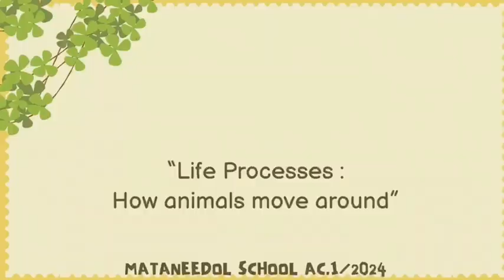Science นักเรียนระดับชั้นประถมศึกษาปีที่_5 อายุ_10_ขวบ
🌐โลกเเห่งการศึกษาของเมทนีดลมุ่งตรงสู่มหาวิทยาลัยในใจทั่วโลกถึงOxford University กัน‼️
เก่งวิชาการที่เป็นเลิศคือเรียนทักษะทุกวิชา ผ่านการลงมือทำอย่างสนุก ผลลัพธ์ที่เหนือกว่าคือความสุขในการเรียนพร้อมความเก่งในทุกด้าน พร้อมการเรียนสนุกทุกวันกับคุณครูต่างชาติแท้คุณภาพทั้งวิชาการและทักษะภาษา รวมทั้งภาษาจีนและญี่ปุ่นกับเหล่าซือเเละเซนเซเเท้ค่ะ👩🏻
🌿🐜🐞นักเรียนชั้นประถมศึกษาปีที่ 5 ได้เรียนรู้เกี่ยวกับ กระบวนการของชีวิต ในหัวข้อความเป็นอยู่และการเคลื่อนที่ของสัตว์ต่างๆ และเรียนรู้ความแตกต่างของสัตว์แต่ละประเภทในวิชาวิทยาศาสตร์กับคุณครูจอห์นค่ะ เด็กๆ สนุกสนานกับการสร้างสรรค์ผลงานของตนเอง และตั้งใจเรียนรู้เป็นอย่างดีค่ะ 🐣🐯🦊🐅🐈✨
🍃🦜Today in Science. We learned how animals move around and why it is essential. We discussed different groups of animals, such as; mammals, insects and reptiles and their unique characteristics.🐆🦒🐛🌳✨
การศึกษาพร้อมการดูเเล♥️หัวใจผู้ปกครองด้วยหัวใจ💜ของทีมเมทนีดล ที่มีมาตรฐานที่สุด!
พร้อม✍️
👸🏼🤴🏼ตั้งแต่เตรียมอนุบาล
👩‍🎓🧑‍🎓ถึงระดับชั้นมัธยมศึกษาปีที่ 6
เปิดรับทุกวันผ่านระบบออนไลน์ สามารถติดต่อเจ้าหน้าที่ธุรการฝ่ายการเงิน หรือโทร
📞มือถือโรงเรียนเมทนีดล